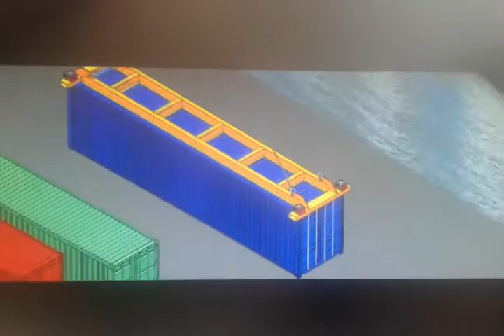Canal Autohooks HTV - Manipulación de contenedores/handling of containers